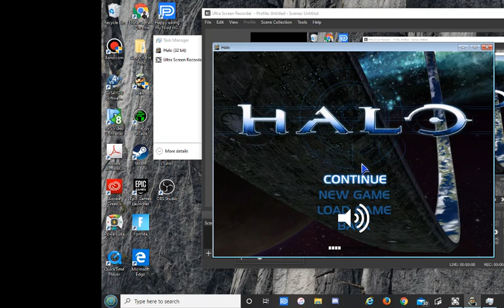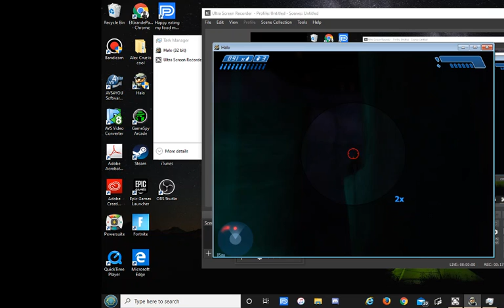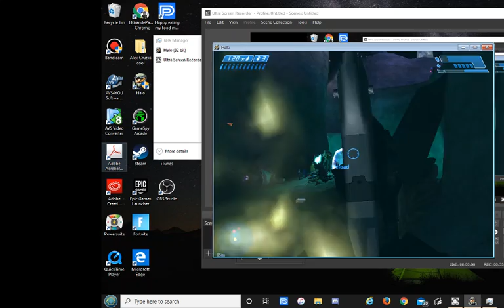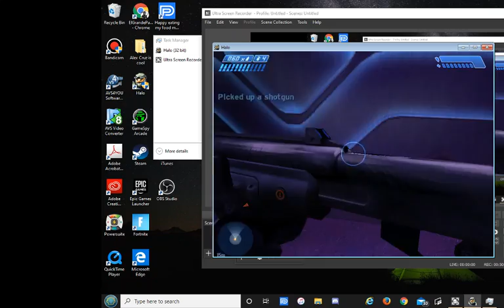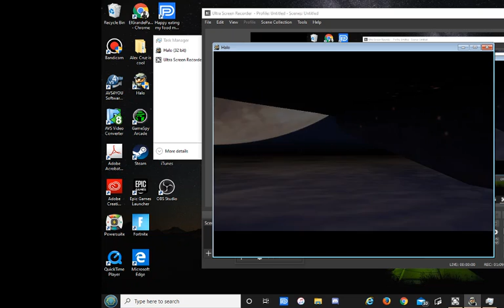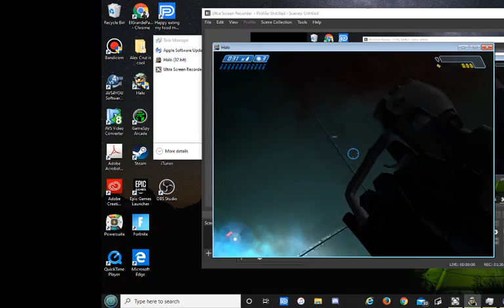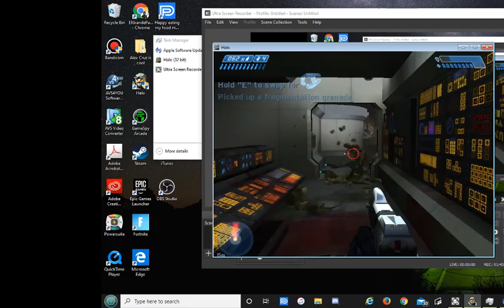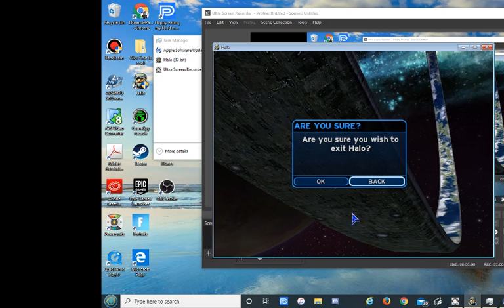Halo CE part 4